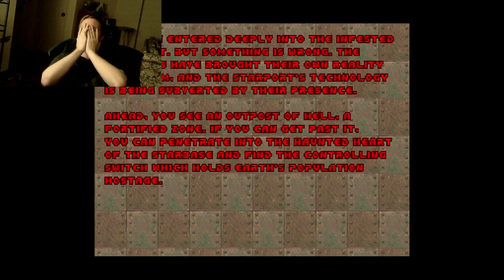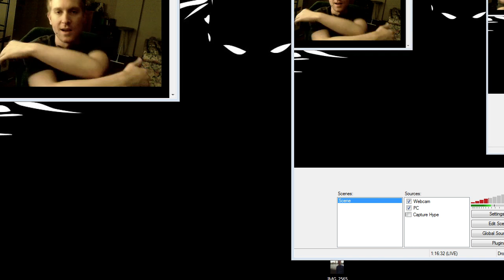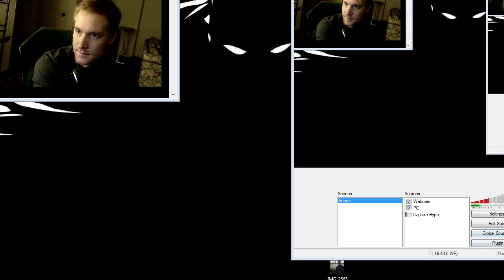Huber Plays - DOOM II - "Painting A Shotgun Masterpiece" - 02 (Huber_Hype)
February 29, 2016. Join Mike Huber as he plays some Doom 2.